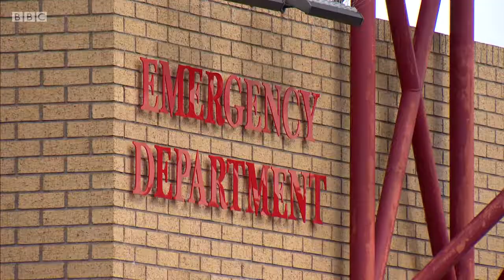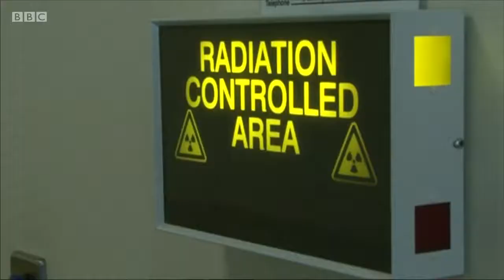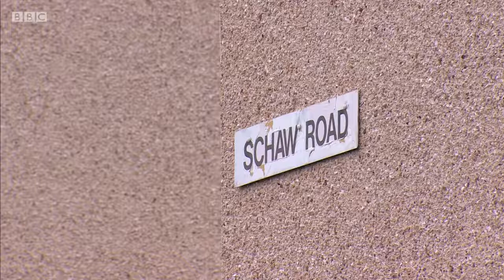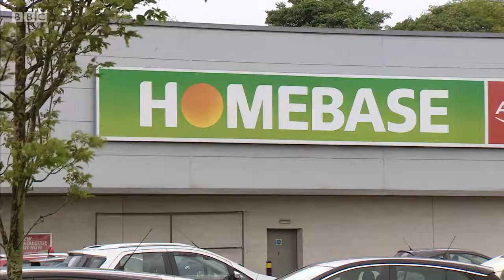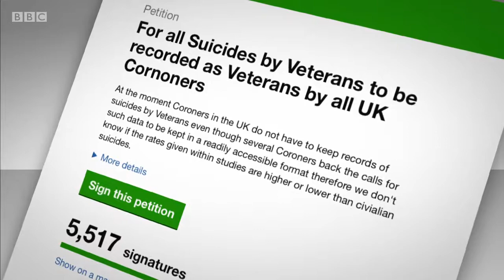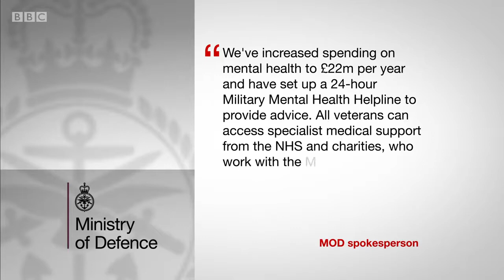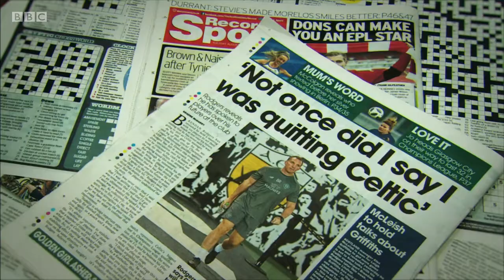Reporting Scotland, Evening News, 14082018 2